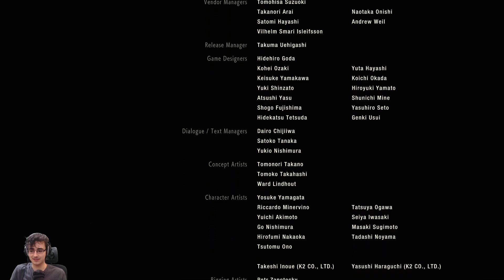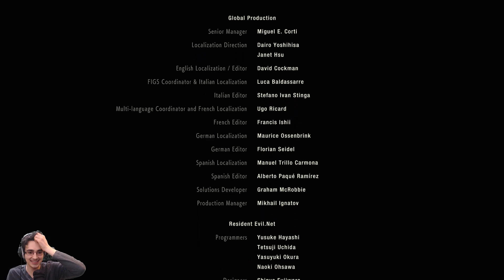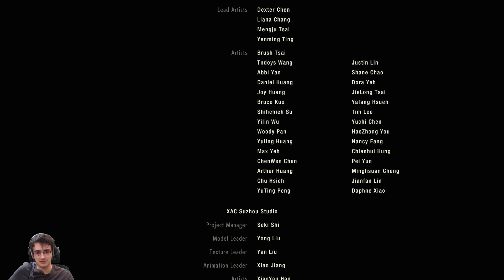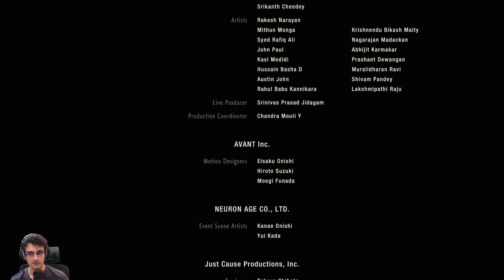Resident Evil 2 Remake Leon Blind Playthrough Day 3 End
This was livestreamed over at my twitch channel and my youtube channel.